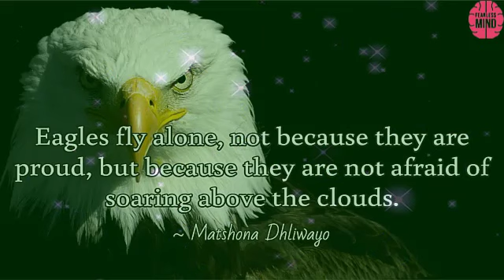Eagle Story | Story of Change| Behavior |Powerful Motivational Story | Inspirational Story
MORAL of the story: Many times, in order to survive, we have to start a change process. We sometimes need to get rid of Old memories, habits & other past traditions.
Music Track
✔️ Music Length: 02:57
✔️ Music Title: Hopeful Freedom
✔️ Artist: Asher Fulero
✔️ Genre: Hip Hop&Rap
✔️ Mood: Calm